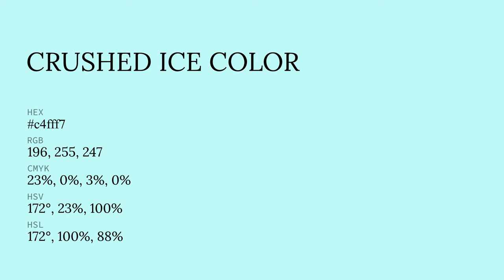Crushed Ice color c4fff7 hex color - Blue color - Warm color c4fff7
What color is Crushed Ice ? c4fff7 hex color - Blue color - Warm color c4fff7

Hex c4fff7 Color Code is also known as Crushed Ice color.

Hex c4fff7 Color code in RGB color code model is created after adding 76.86% red color, 100.00% green color and 96.86% blue color.
Hex c4fff7 Color code in CMYK color (process color) code model is generated after subtraction of 23% cyan, 0% magenta, 3% yellow and 0% black.